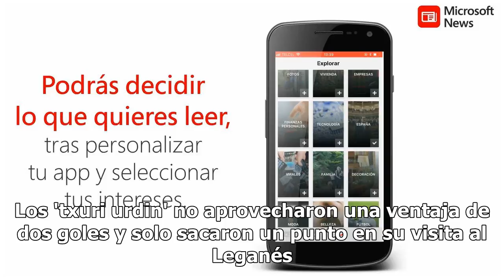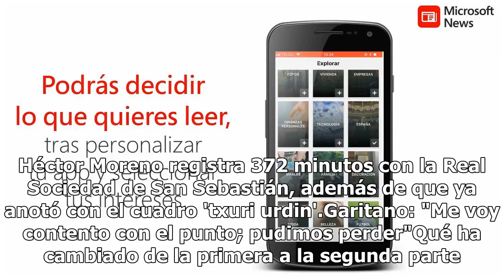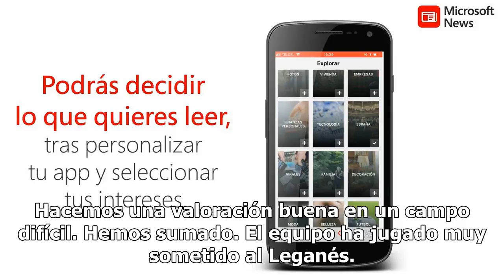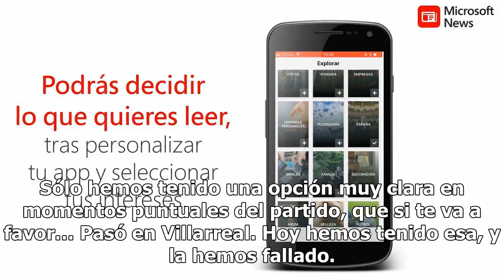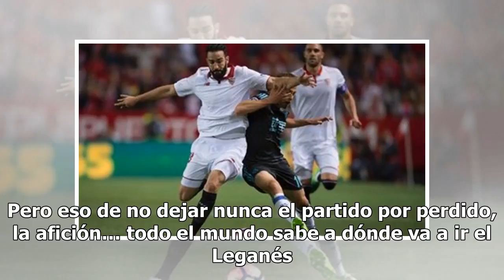Héctor Moreno y la Real Sociedad dejan escapar el triunfo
Héctor Moreno y la Real Sociedad empataron 2-2 con el Leganés y dejaron escapar la primera victoria de la campaña. Los 'txuri urdin' no aprovecharon una ventaja de dos goles y solo sacaron un punto en su visita al Leganés. El cuadro local evitó in extremis con una excelente segunda parte lo que pare...